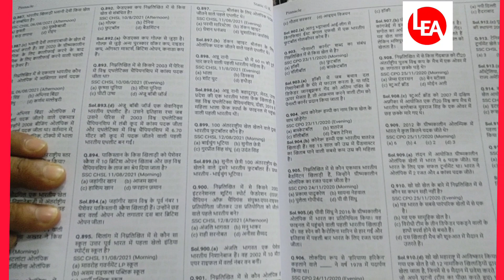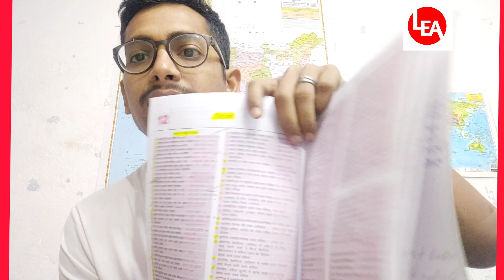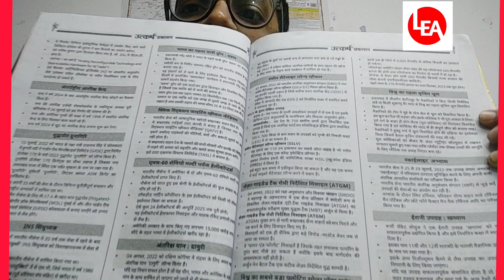SSC GK/GA and Current affairs Books New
Welcome You all in Lakharajo English Academy.

Today from this Video I am going to share with You very Important Books for General Awareness and General Knowledge with current affairs for SSC CGL, CPO, CHSL, Stenographer, MTS and GD Examination.

Top Four books 👇
1-:- Static GK by Rojgar with Ankit sir and Team
2-:- SSC Pinnacle PYQ सामान्य अध्ययन 6500+ TCS Questions
3-:- Lucent Publication GK
4-:- Speedy Current affairs or Utkarsh classes Current affairs by Gaurav sir.

👉Join My Telegram Channel and Learn Here 100 +English Words and  PDF Files 👇

TOP 4 Books for SSC Exam ( English language)

Thanks
Wish You all